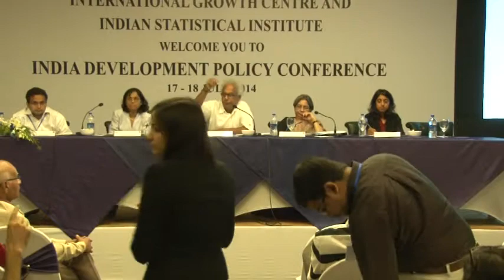Session 5 Part 2 (Jayachandran, Azam and Kingdon) IGC-ISI Development Policy Conference 2014